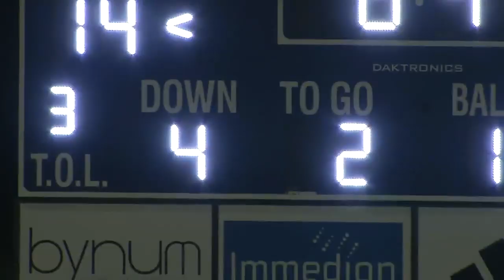Anderson Cavaliers vs St. Joseph's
St. Joseph's takes on the Anderson Cavaliers in Week 2 of high school football. (9/6/2019)